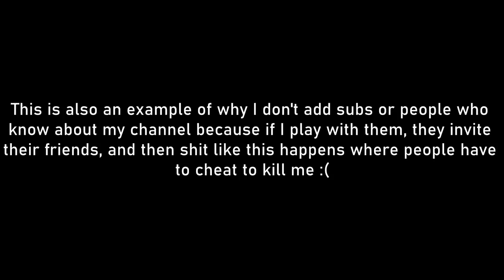cocky laggy off radar noob gets demolished